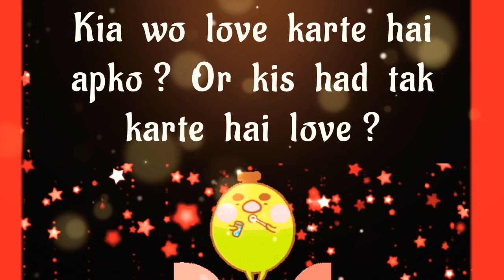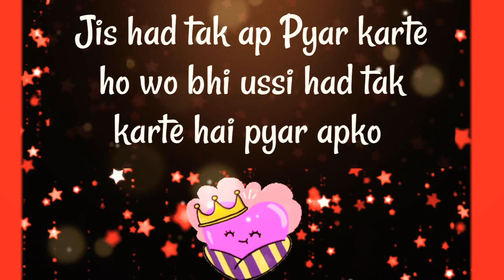choose one number | love quiz | love quiz game today | love quiz questions and answers